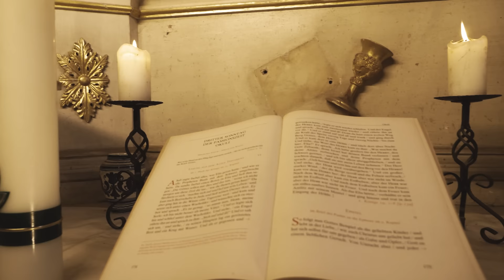F.Charm - Lucifer şi Gabriel feat. @PaulaHriscu (Videoclip Oficial)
"Lucifer şi Gabriel" - a-7-a piesa extrasă de pe albumul "PHOENIX".

Pentru concerte: Florin Nedelcu: 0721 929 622

Canal oficial Oaia Neagră :  @Oaia Neagră

Paula Hriscu:

Text : F.Charm, Paula Hriscu
Instrumental : Picaso
Producție adițională: F.Charm
Producator & Management : Florin Nedelcu
Mix : F.Charm
Mastering : Bunicu Magic
Concept video: F.Charm, Florin Nedelcu
D.O.P : @HOYNAR
Video Edit: F.Charm

Versuri:

Strofa I:

Din lumina divina se naste pruncul fara vina
Dar uneori in ispita cade si devine ruina
Si-am cautat sa calc dureros pe cadavre-n orice fel
Uitandu-ma-n oglinda l-am vazut zambind pe Lucifer
Karma nu se joaca si m-a trimis in ger
Unde am gasit cald adapost in sanul lui Gabriel
Viata a prins sens si toata lumea in ochii mei
Stiu care e miel si sincer, stiu cum dor coltii de lei
Lucifer e in fratele ce mi a atins femeia
Ce avea lacat la inima, dar frati-miu mi-a furat cheia
Lucifer a fost prezent in fratii de langa mine
Ce-au muscat o mana-ntinsa ce le a facut numai bine
Lucifer a fost mana ce mi-a intins gramul de cox
Si tot Lucifer ma impingea in mediul neortodox
Si cand totul parea negru si norii grii stateau pe cer
Am gasit in oameni buni lumina lui Gabriel

Refren:

Intunericul m-apasă
Si nu văd lumina
Şi îngerii coboară-n casă
Din suflet să-mi ia rugina

Strofa II:

Imi privesc familia ce-i drept o vad cam rar
C-alarg ca un orb zilnic pe drumul spre monetar
Si-l simt pe Lucifer in hartiile-astea blestemate
Ca uit de familie cand imi promite ca mi le da pe toate
Ca uit de casa, principii, promisiuni si vise
Doar ca sa fac pe plac unei entitati proscrise
Si cand cad in jegu asta sa bag noroi in portofel
Cad ploile din cer aduse de Gabriel
Il simt pe Gabriel in privirea mamei mele
Il miros pe Lucifer in curve false si lichele
Il vad pe Gabriel printre copii pierduti
Il simt pe Lucifer in conducatori corupti
Ma uit in ochii tai cand vezi ca-mi merge bine
Si-l vad pe Lucifer cum priveste catre mine
Cate mai duci tată cand toti dam cu pietre-n tine
Doamne spune-mi te rog ca esti inca sanatos si bine!

Strofa III:

Viata mea e o balanța desi un taur zace-n mai
Cand Gabriel imi da ciresele dulci din flori de mucegai
Ca am gustat din saracie cu atata pofta ani de zile
Cand Lucifer hranea turme de porci hapsani cu bani si vile
L-am simtit cum imi radea cand mi au plecat bunicii
Dar Gabriel mi-a dat un scut sa nu cad prada fricii
2 0 2 1 omul fuge de divin
Si-si gaseste siguranta si credinta-ntr un vaccin
Vad buzele lui Lucifer cand primesc hate gratuit
Simt inzecit, scarbit, d-aia pe multi nu ii inghit
Plange dragostea uitata, plang si pomii, plange cerul
Rade lacomia toata omului ii face felul
Gabriele-ti multumesc c-am gresit si ai inteles
Si m-ai tinut cu caracter de cand am dat de succes
Si ca sa fiu fara pacat, as dat orice, oricat!
Doamne ai promis ca vii din nou, de ce dureaza atat?